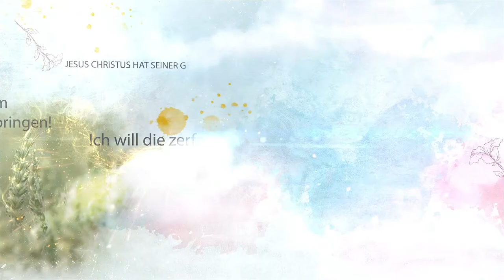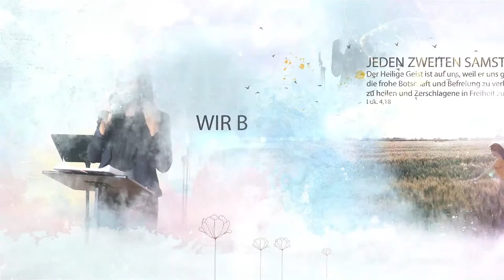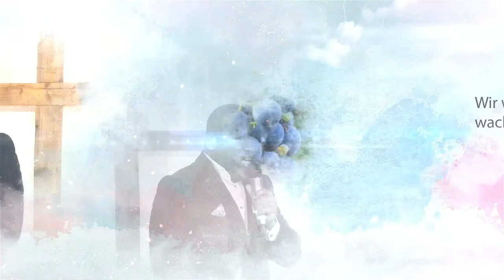30 Tage Gebet & Fasten – Kraftvolles Gebet & Fasten am 18. Juli 2022 in Mannheim, Deutschland LIVE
30 Tage Gebet & Fasten – Kraftvolles Gebet & Fasten am 18. Juli 2022 in Mannheim, Deutschland LIVE mit Prophet Parfait Mangock und dem Tabernacle Church Germany Team.
Am heutigen Abend bei unserem 30 TAGE GEBET & FASTEN wollen wir gemeinsam in die Gegenwart Gottes einziehen.
Das Thema der Fastenzeit: Das ist mein Knecht, den ich erhalte, mein Auserwählter, an dem meine Seele Wohlgefallen hat (gemäß 📖 Jesaja 42,1-4).

- Abends (vor Ort und Live für diejenigen von weiter weg) von 18:30 bis 20:00 Uhr
Komm mit offenem Herzen und sei dabei, wenn Gott Gewaltiges vollbringt!

0:00:00 Vorschau
0:01:25 Lehre, Gebet & Fasten - Tag 18
1:49:15 Befreiung von Dämonen
2:26:26 Abspann

▬ ÜBER UNS ▬▬▬▬▬▬▬▬▬▬▬▬▬
🔥 Wir sind eine christlich, freikirchliche Pfingstgemeinde in Mannheim (Rhein-Neckar-Region) bei der Jesus im Mittelpunkt steht und der Heilige Geist die Leitung hat. Gott gab uns die Vision und Mission gemäß Apostelgeschichte 15, 16: "Nach diesem will ich zurückkehren und die zerfallene Hütte Davids wieder aufbauen, und ihre Trümmer will ich wieder bauen und sie wieder aufrichten".
🔥 Die Wunder und Zeichen der Kinder Gottes sind in unserer Mitte gemäß Markus 16, 17 - 18:
"Diese Zeichen aber werden die begleiten, die gläubig geworden sind: In meinem Namen werden sie Dämonen austreiben, sie werden in neuen Sprachen reden, Schlangen werden sie aufheben, und wenn sie etwas Tödliches trinken, wird es ihnen nichts schaden; Kranken werden sie die Hände auflegen, und sie werden sich wohl befinden."
🔥 Sei dabei und erlebe Woche für Woche die Kraft Gottes in der Gemeinde: Gefangene werden frei, Kranke werden geheilt, Blinde sehen und Lahme gehen!

▬ WICHTIG ▬▬▬▬▬▬▬▬▬▬▬▬▬▬
👉 Bleibe dauerhaft verbunden mit geistlich reifen Menschen, um Jesus im Alltag zu erleben

▬ UNSER PROGRAMM DER WOCHE ▬▬▬
📺 Dienstag: Ab 19 Uhr Gebetsabend
📺 Donnerstag: Ab 19 Uhr Lehrabend
📺 Samstag: Ab 09 Uhr Befreiung & Heilung (alle 2-3 Wochen mit Ankündigung)
📺 Sonntag: Ab 09.30 Uhr Gottesdienst
🎁 Das ganze Programm LIVE auf unserem YouTube-Kanal!

▬ ADRESSE ▬▬▬▬▬▬▬▬▬▬▬▬▬
💒 Tabernacle Church Germany - Gutenbergstraße 39, 68167 Mannheim, Deutschland

▬ GEBEN ▬▬▬▬▬▬▬▬▬▬▬▬▬▬
🌾 Für die Vision, die Gott uns gegeben hat, (z.B. Produktion christlicher Filme, christlicher TV- & Radiosender) freuen wir uns über finanzielle Unterstützung

Sei reichlich gesegnet!

Kraftvolles Fasten
Fasten Gebet Mannheim
Fasten kraftvoll
30 Tage Gebet & Fasten – Kraftvolles Gebet & Fasten am 18. Juli 2022 in Mannheim, Deutschland LIVE